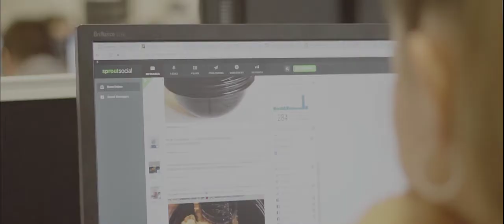Wagamama ProfileVideo Noodle HQ